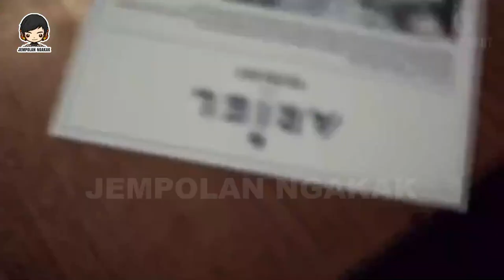WAOW 😱‼️ BEGINI JADINYA JIKA ARIEL NOAH MENYANYIKAN LAGU BAND LAIN